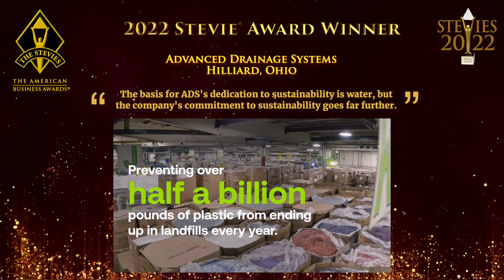Advanced Drainage System is a Stevie® Award Winner in The 2022 American Business Awards®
The 20th edition of The American Business Awards®, the top honors in the USA for achievement in the workplace, were presented on June 13 in New York. The American Business Awards® are open to all organizations operating in the U.S.A., and feature a wide variety of categories to recognize achievement in every facet of the workplace.